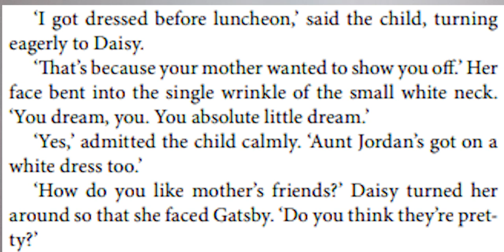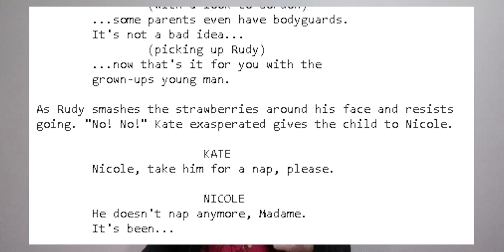Wall Street & The Great Gatsby - The Amerian Dream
This is my english assignment so enjoy.